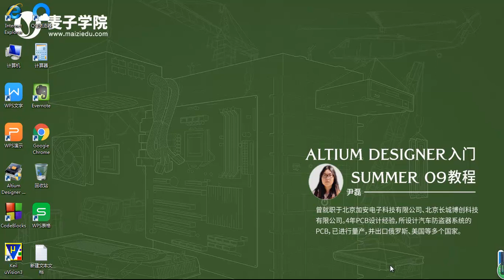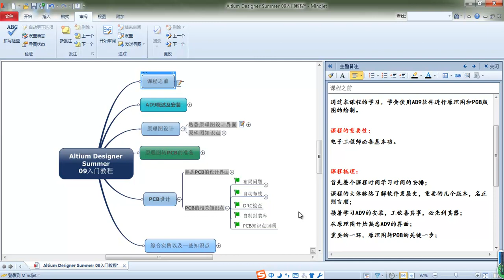AD9入门教程1 课程之前